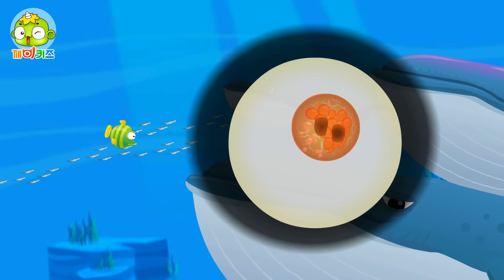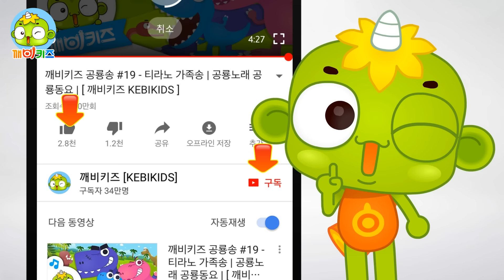바다의 거인, 고래의 비밀: 배꼽이 있다? | 과학 탐험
바다를 지배하는 거대한 고래, 그러나 우리와 같은 배꼽이 있다는 사실에 놀라셨나요? 과학 호기심 시리즈에서는 이런 놀라운 사실들을 탐험합니다. 고래가 어떻게 포유류인지, 그리고 인간과 공통점이 무엇인지 알아봅시다. 과학의 세계로 여러분을 초대합니다! 어린이들의 과학적 호기심을 자극할 이야기들이 가득합니다. 함께 과학의 신비를 탐험해 보아요.